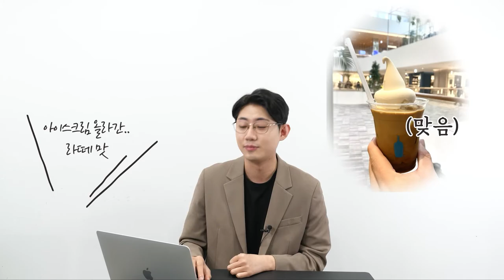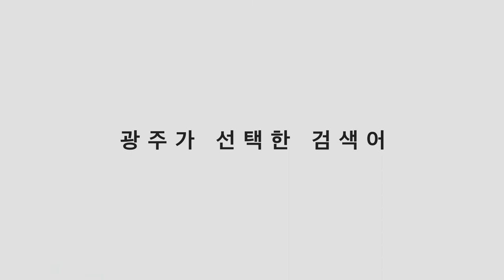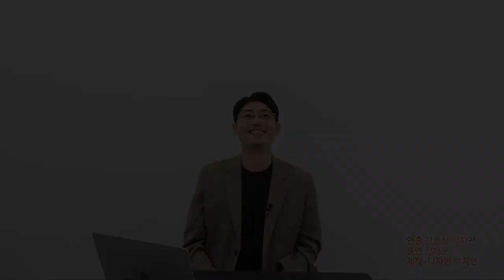더현대 광주? 광주 시민들이 선택한 복합쇼핑몰에 생겼으면 하는 레스토랑&카페Top5🍔🍕🍗 / 광선검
광주 복합쇼핑몰이 이슈인 지금, 광주에 사는 20-30 시민들은 어떤 브랜들이 입점하기를 원하고 있을까요?
광주 시민들에게 직접 물어봤습니다!
복합쇼핑몰에 생겼으면 하는 브랜드 레스토랑&카페 편🍔🍕🍗🍜🍧☕

광주에 없는 브랜드와 더불어 광주 20-30대의 니즈를 알아보자구요🥰😘